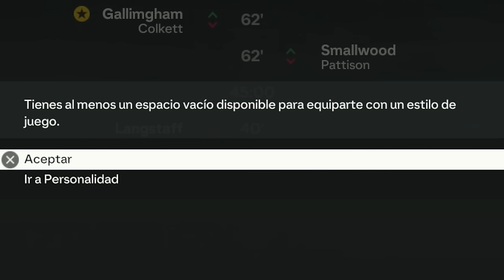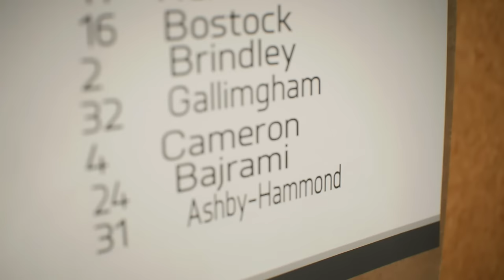DE CUARTA DIVISIÓN A CHAMPIONS LEAGUE SIENDO ONE CLUB MAN: ROAD TO GLORY MODO CARRERA #1